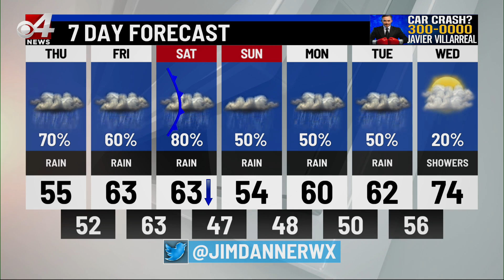CBS 4 Noon Weather Nov. 17